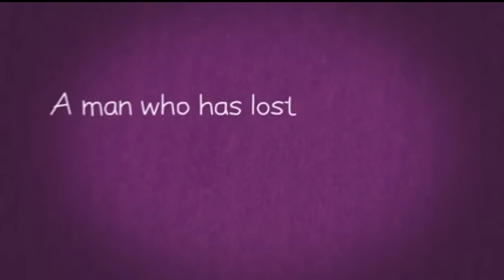Mens Suicide Rates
If this is already on Youtube? Please notify me of the link to avoid copyright with this version from Facebook. TY.